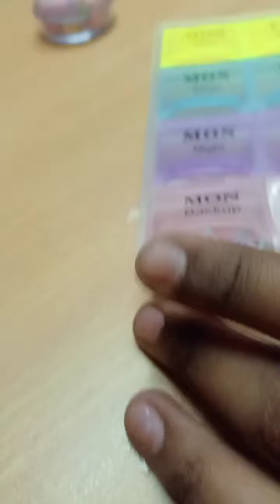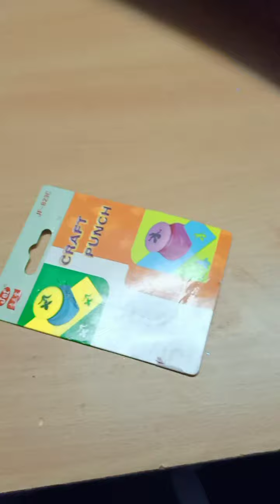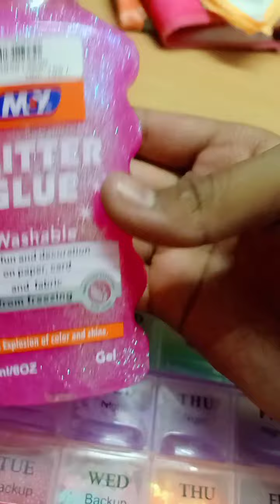my new items